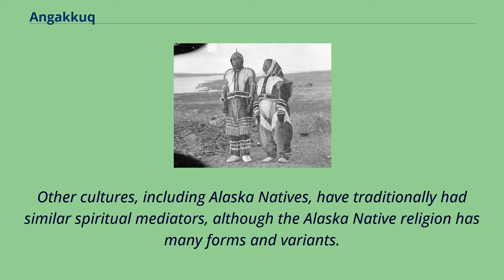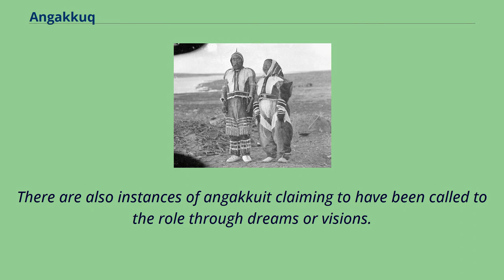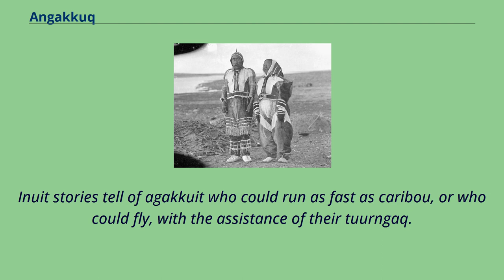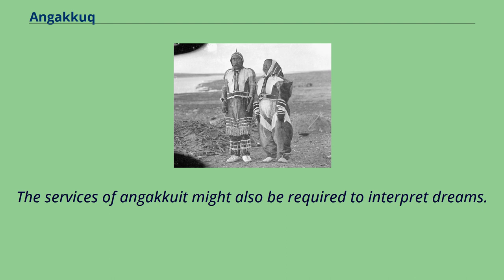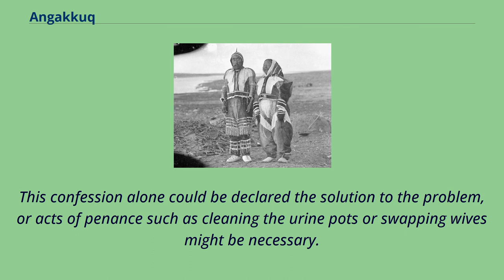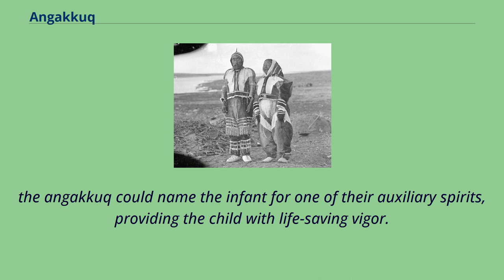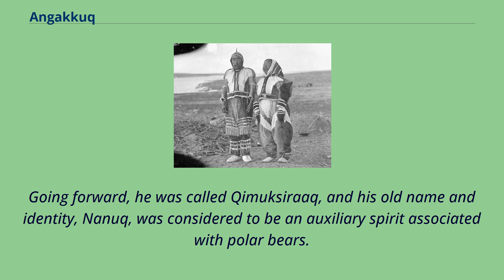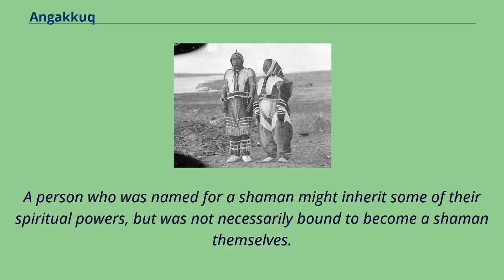Angakkuq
Ikpukhuak and his angatkuq wife, Higalik （Ice House） Angakkuq as depicted in the Dictionnaire Infernal, 1863 edition.
The Inuit angakkuq （plural: angakkuit, Inuktitut syllabics ᐊᖓᑦᑯᖅ or ᐊᖓᒃᑯᖅ） Inuvialuktun: angatkuq; Greenlandic: angakkoq, pl.
angákut） is an intellectual and spiritual figure in Inuit culture who corresponds to a medicine man.
Other cultures, including Alaska Natives, have traditionally had similar spiritual mediators, although the Alaska Native religion has many forms and variants.
Both women, such as Uvavnuk, and men could become an angakkuq, although it was rarer for women to do so.
The process for becoming an angakkuq varied widely.
The son of a current angakkuq might be trained by his father to become one as well.
A shaman might make a prophecy that a particular infant would become a prophet in adulthood.
Alternatively, a young man or woman who exhibited a predilection or power that made them stand out might be trained by an experienced mentor.
There are also instances of angakkuit claiming to have been called to the role through dreams or visions.
Mistreated orphans or people who had survived hard times might also become angakkuit with the help of the spirits of their dead loved ones.
Training to become an angakkuq consisted of acculturation to the rites and roles necessary for the position, as well as instruction in the special language of the angakkuit,
which consisted largely of an archaic vocabulary and oral tradition that was shared across much of the Arctic areas the Inuit occupied.
During their training, the angakkuq would also gain a familiar or spirit guide who would be visible only to them.
This guide, called a tuurngaq in the Inuit religion, would at times give them extraordinary powers.
Inuit stories tell of agakkuit who could run as fas...